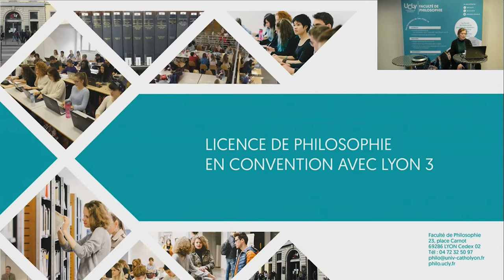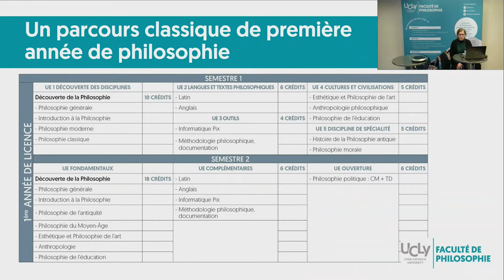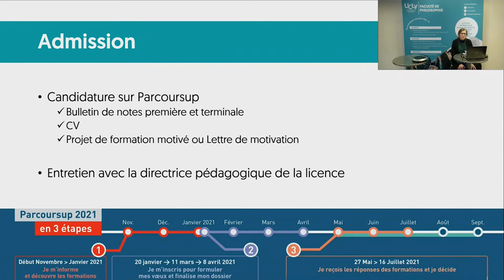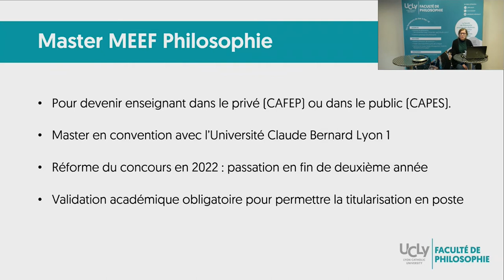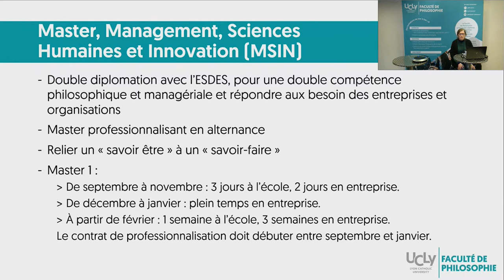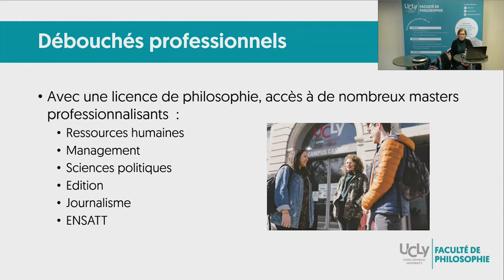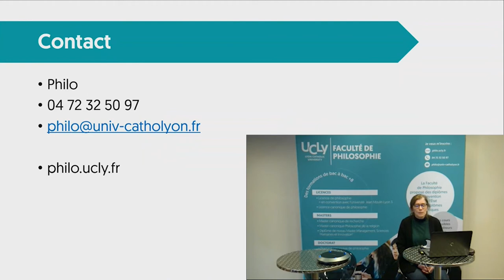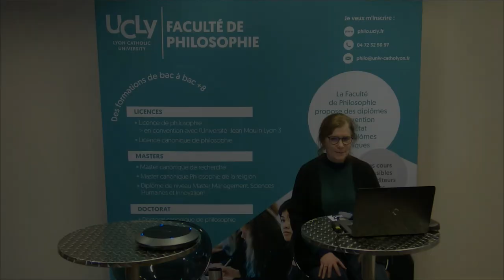Osez la licence de philosophie !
Conférence de présentation de la Faculté de Philosophie de l'UCLy lors des portes ouvertes virtuelles du samedi 5 décembre 2020
Consultez notre site philo.ucly.fr